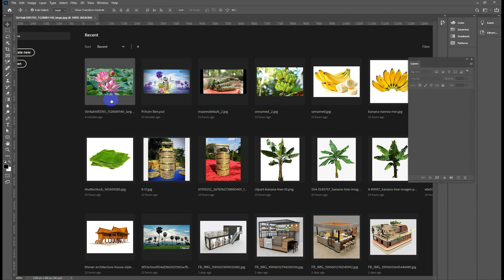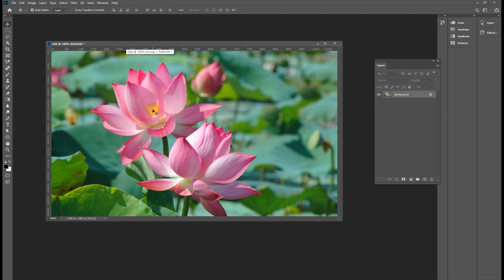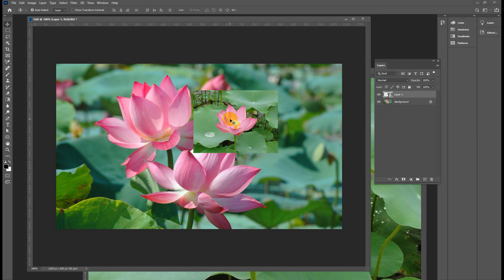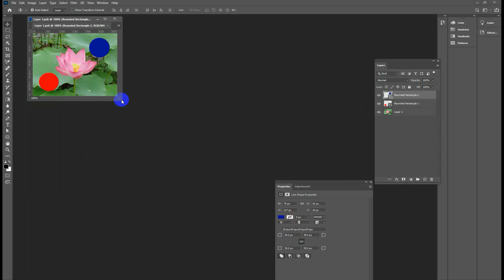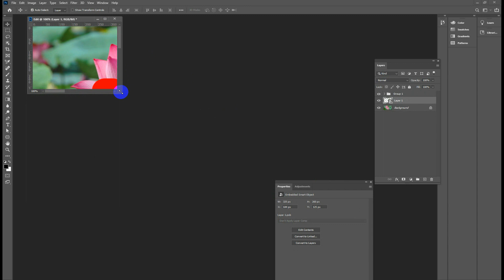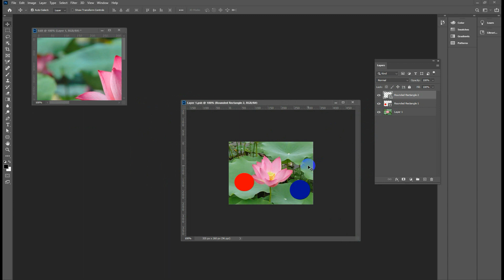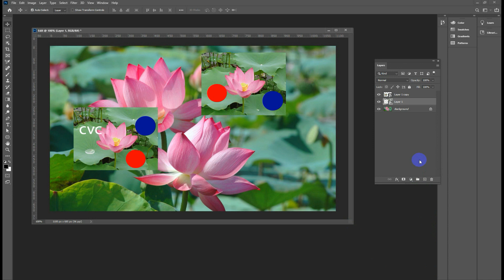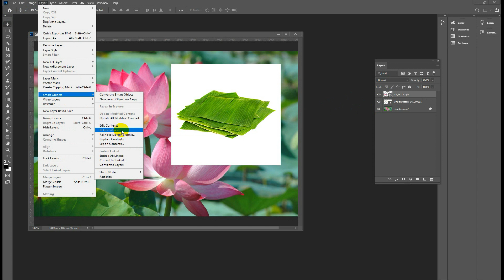មេរៀនទី៤៦ | Basic Adobe Photoshop 2020 Lesson 46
Hello, my name is Say Vannac. សួរស្តីខ្ញុំបាទឈ្មោះ​ សាយ វណ្ណៈ
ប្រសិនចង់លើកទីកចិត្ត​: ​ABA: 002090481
អ្នកចង់រៀនផ្ទាល់ទំនាក់ទំនងផេក  Vannak Motion Graphics ឬ​ រៀនអេឌីត REAN EDIT